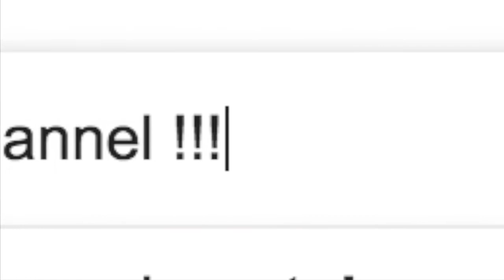COVID-19 IN 2021| CALL OF DUTY MODERN WARFARE INFECTED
Hey whats up guys I'm bringing you yet another nuke in the game mode infected.
The title is just a joke please don't get offended please take safe measures when going outside
face mask are cheap right now please order one now